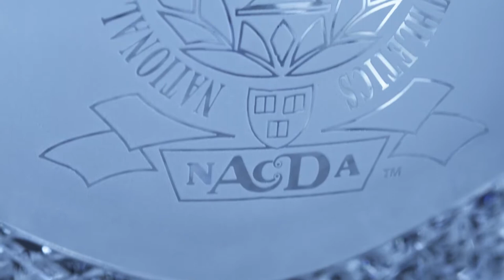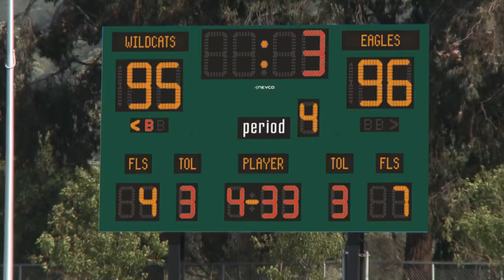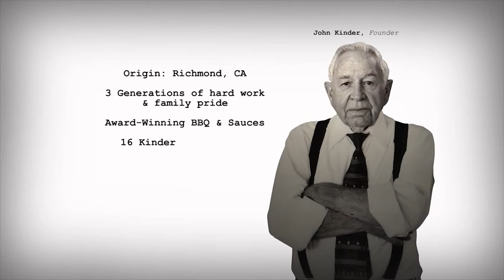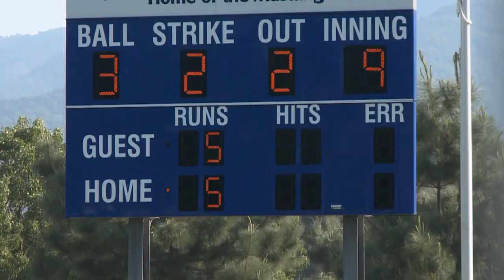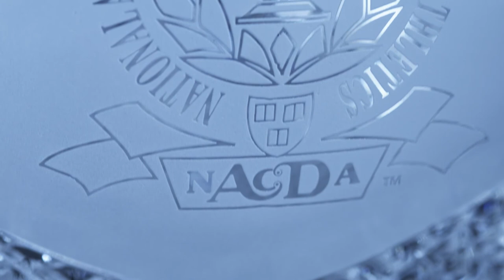Spartan Football Weekly presented by Una Mas 1.4